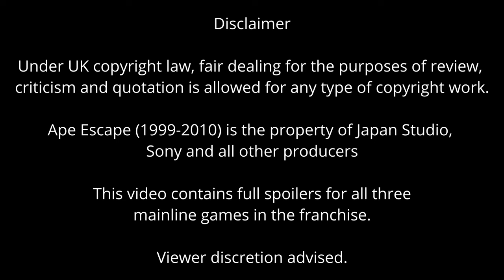Revisiting Ape Escape | A PlayStation Trilogy Retrospective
In this retrospective I look back at the apeescape trilogy from japanstudio and playstation with all three mainline entries featured. What made the first game so memorable and how did the franchise eventually fizzle out in the mid-2000s?

Each of the three games has been ordered into chapters below:

Ape Escape: 0:52

Ape Escape 2: 15:23

Ape Escape 3: 27:31

Additional footage is credited to the following channels...

Under UK copyright law, fair dealing for the purposes of review, criticism and quotation is allowed for any type of copyright work.

Ape Escape (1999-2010) is the property of Japan Studio, Sony and all other producers.

This video contains full spoilers for all three games in the franchise.